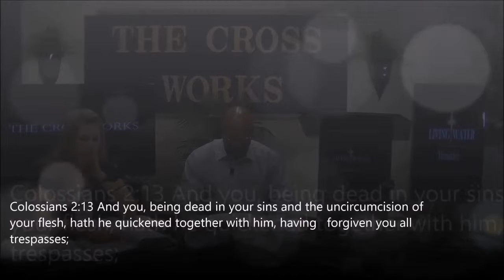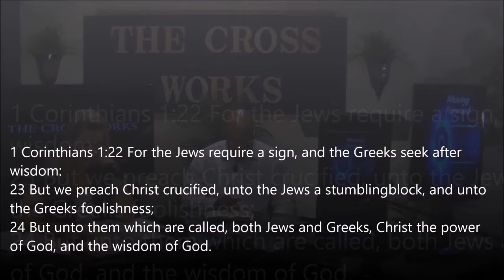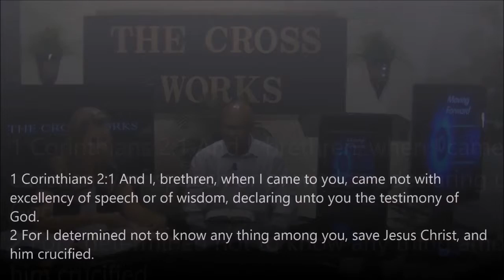The Cross Works Broadcast Why we Preach the Cross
Catch the Cross Works Broadcast Daily on Crossline TV at 5 AM CST